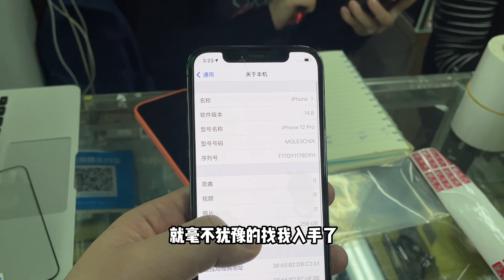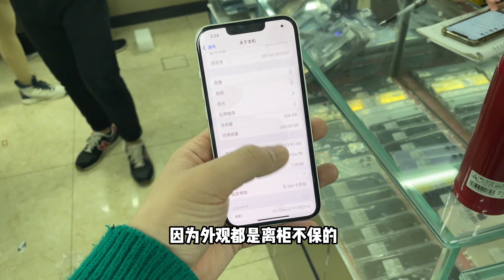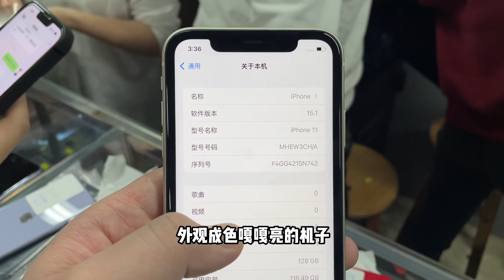华强北遭受电商打击，iPhone二手机严重滞销也无人问津 亏惨！